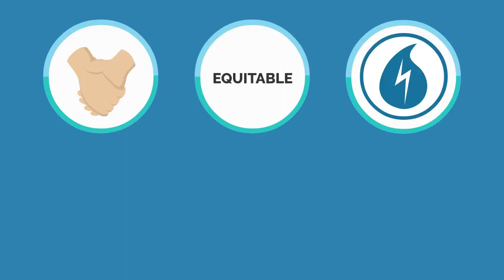Air Hydro Power Plant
An Electricity Provider using Recycled water and air without using any fuel,oil,and lubricant to maintain this power plant or generator. This generator or power plant can be used with any available type of water or liquid that is abundant in your placr (e.g salt water, tap water, rain water). The energy produced is renewable and unlimited. In this invention, the use of air and water combined as a subset of renewable energy is introduced.
THAT CAN POWER THE FUTURE!